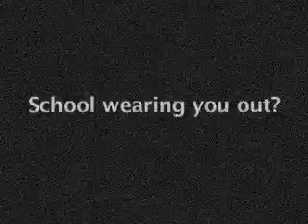UD Update Ipod Opening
The Ipod opening for UD Update